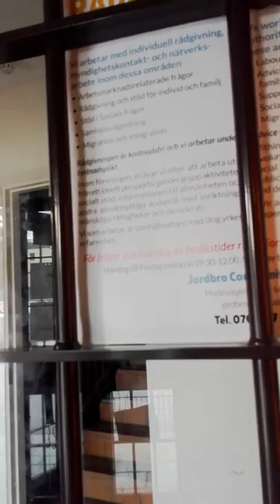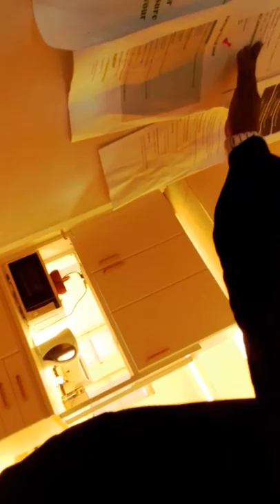Nice Mosque in Jordbro centrum for muslims in Sweden. 20171005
Indigenous people of Sweden and Baltic Sea region are demanding their rights to reestablish ViKing temples and schools for LoveOrder of all indigenous peoples, to stop the era of war and fraud.

All religious business corporations shall transform themselves into cooperatives for Love, Peace and Welfare and transparently declare their loyalty oath to local indigenous peoples.